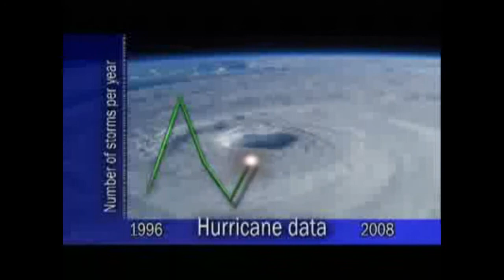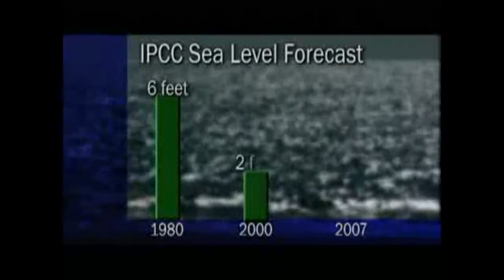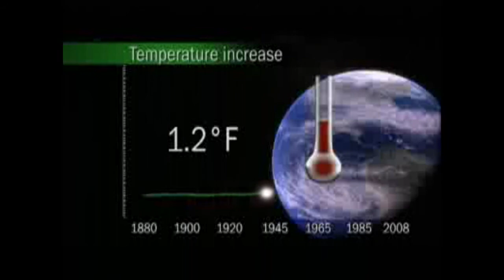Global Warming: A Scientific and Biblical Expose of Climate Change Part Two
What is the truth about global warming? Are the ice caps melting? Will polar bears and penguins soon be found starving on small floating icebergs? Does the future survival of man hinge on an immediate reduction in carbon emissions? This bold new documentary is an exciting and important tool for all who face the rampant misinformation propagated by ecological alarmists.